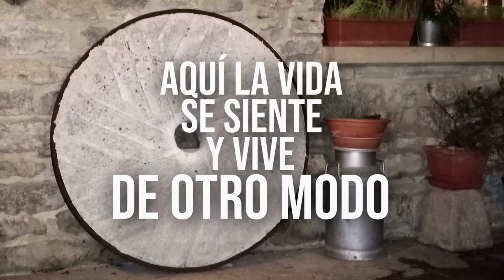San Isidro Egun zoriontsua! Feliz San Isidro 2020!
Imágenes de los concejos de Vitoria-Gasteiz con motivo de la celebración de San Isidro / San Isidro ospatzeko Gasteizko kontzejuen irudiak